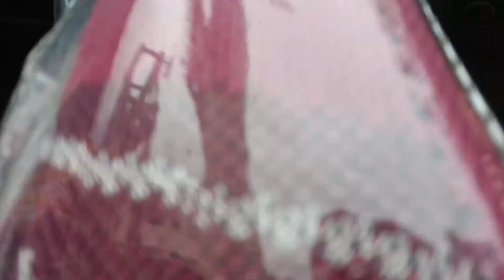day 5 and check out day!!